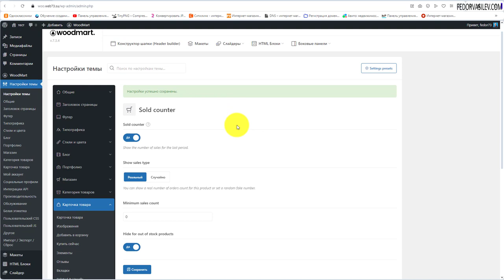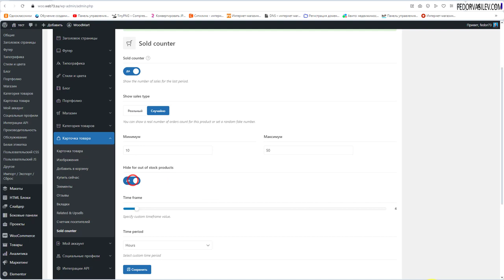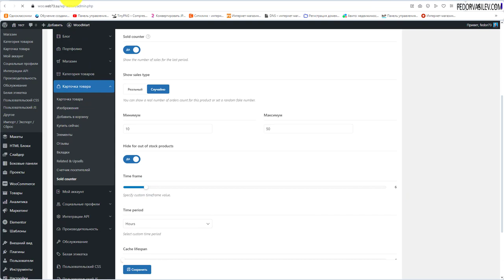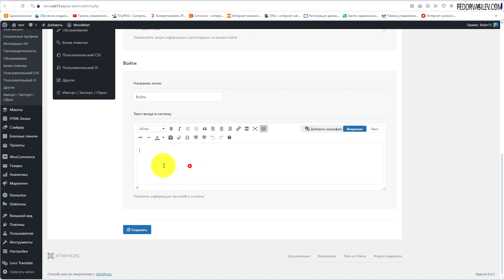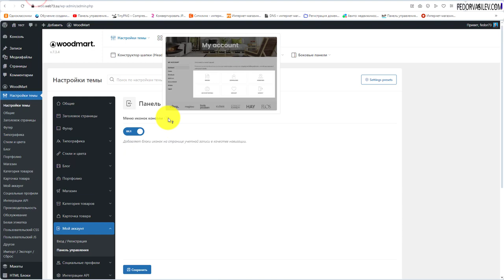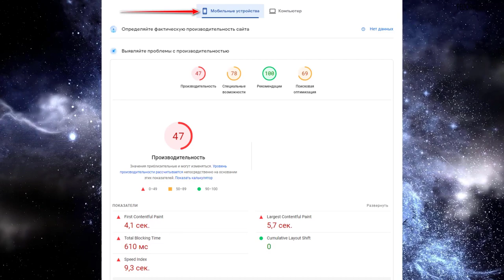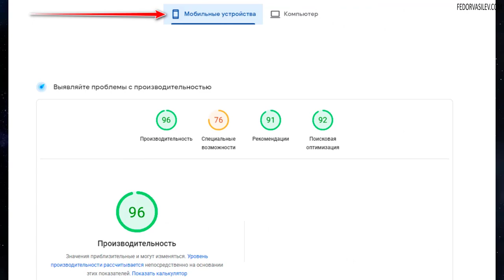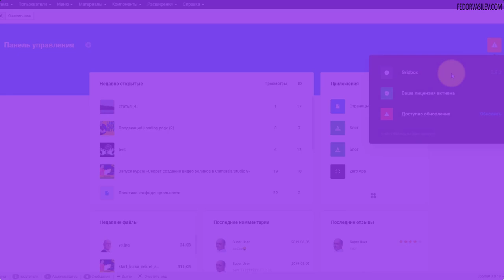Тема Woodmart — счетчик продаж и мой аккаунт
В этом уроке интересные возможности настроек Темы, счетчик продаж в карточке товара. А так же настройки аккаунта пользователя.